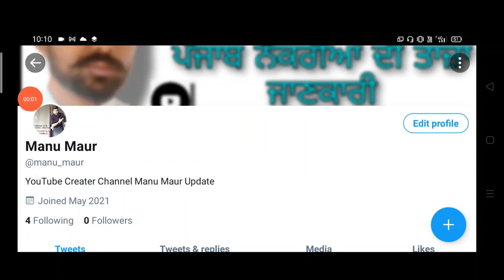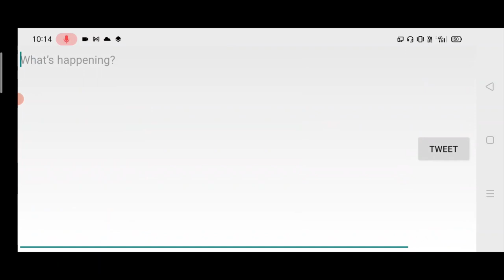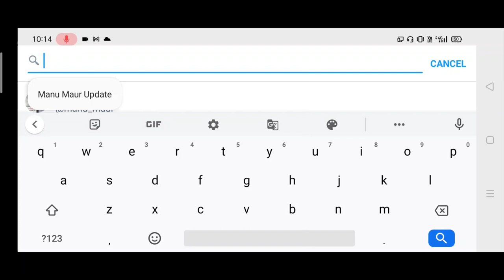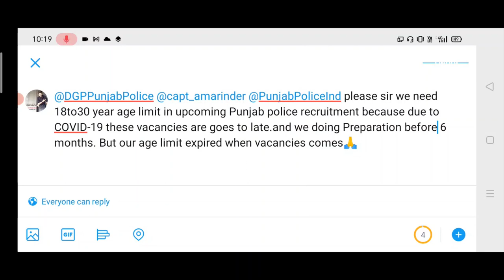Punjab Police Age Limit | Tweet To Punjab Police for Increase Age limit Constable and Sub inspector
Hello Friends This is a Informative Channel and This Video is Full Information About how can we tweet to punjab police official tweeter account to ask punjab police upcoming jobs recruitment age limit increase age limit 18 to 30 years old eligibility for constable and sub inspector jobs recruitment in  punjab police bharti 2021. if we all do tweet on punjab police tweeter account then we can solve age limit problm in upcoming punjab police jobs vacancies recruitment 2021

for more information regarding to punjab police jobs vacancies 2021